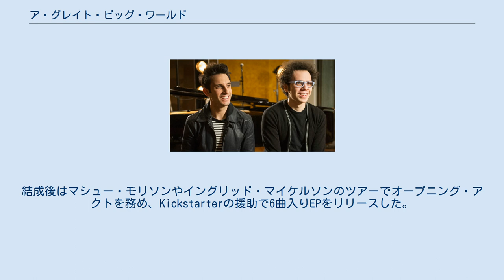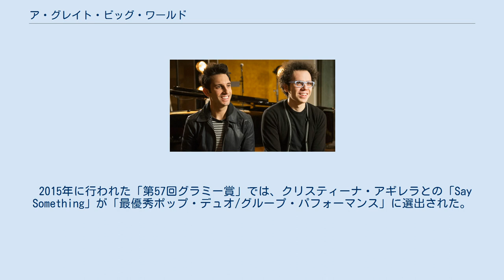ア・グレイト・ビッグ・ワールド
ア・グレイト・ビッグ・ワールド（A Great Big World）は、アメリカ合衆国・ニューヨーク州ニューヨークで結成した2人組音楽ユニットである。
 2012年、ニューヨーク大学の音楽プログラムに出席していた大学生のイアン・アクセル（Ian Axel）、チャド・ヴァッカリノ（Chad Vaccarino）が「A Great Big World」結成。
結成後はマシュー・モリソンやイングリッド・マイケルソンのツアーでオープニング・アクトを務め、Kickstarterの援助で6曲入りEPをリリースした。
 楽曲「This Is The New Year」がドラマ「Glee/グリー」のワンコーナーで歌われると、2013年にEpic Recordsからオファーが届き契約。
3曲入りEPをリリースし、単独ツアーを敢行した。
クリスティーナ・アギレラをボーカルに迎えて再レコーディングした「Say Something」をNBCのオーディション番組「The Voice」で披露すると、翌週までに音楽配信で18万9000ダウンロードを記録し、ビルボード配信チャート16位に登場。
最終的にビルボードチャート4位を記録した。
 2014年1月21日にEpicからデビューアルバム「Is There Anybody Out There?」をリリース。
ビルボードチャート3位を記録した。
 2015年に行われた「第57回グラミー賞」では、クリスティーナ・アギレラとの「Say Something」が「最優秀ポップ・デュオ/グループ・パフォーマンス」に選出された。